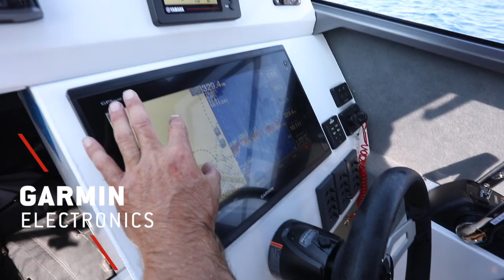Stabicraft 2750 Centrecab - Features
The 2750 Centrecab is simply 8.4 metres of blue water action. The Centrecab makes way for 360 degree walkaround access while offering protection from the elements when its required. Check the video for a more in depth look at what features are available on the 2750 Centrecab.